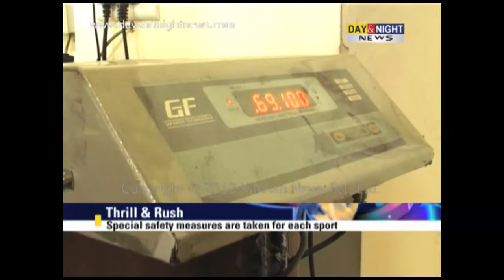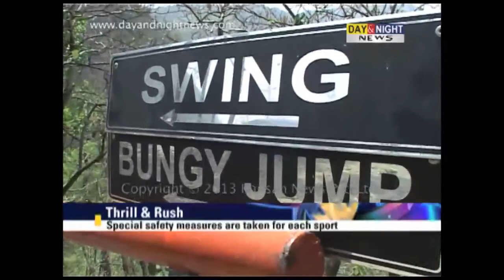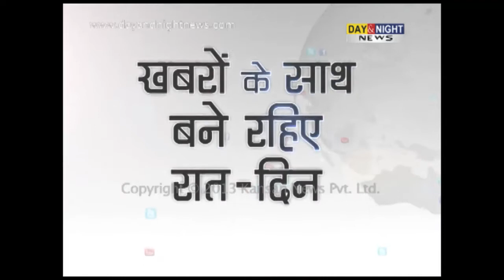Thrill & Rush : Bungee Jumping, Flying Fox and Giant Swing